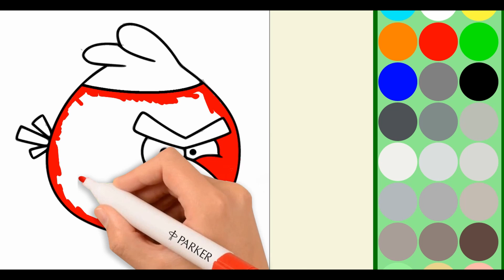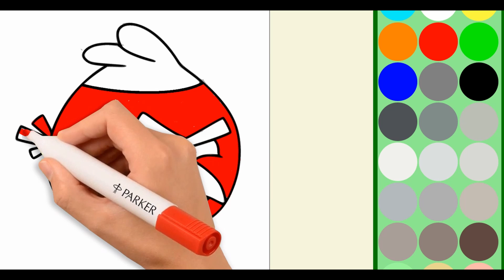Angry Birds coloring for kids 💥